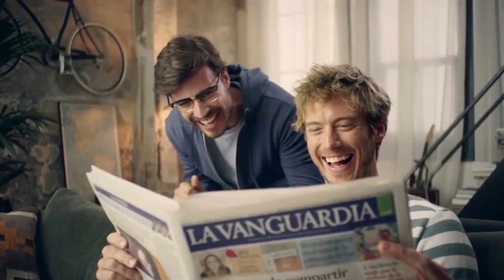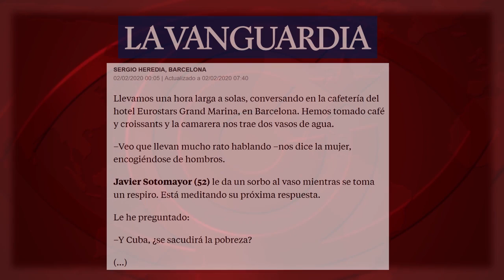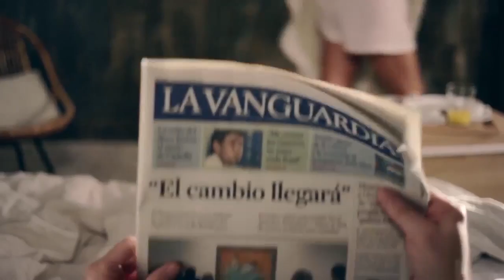Sotomayor, Messi y ciclistas colombianos: ¿a quién preguntarán por la pobreza en su país?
Sotomayor, Messi und kolumbianische Radfahrer: wen werden sie nach der Armut in seinem Land fragen? (Für die deutsche Version bitte über dem Bildschirm "CC" anklicken, die Sprache wählen und wiedergeben. Der deutsche Text ist auch auf dieser Seite weiter unten zu finden).

Sotomayor, Messi e ciclisti colombiani: a chi chiederanno della povertà nel loro paese? (Versione italiana: cliccare CC sul video, selezionare la lingua e riprodurre. Potete leggere il testo in italiano più in basso).

Sotomayor, Messi et les cyclistes colombiens: Lequel sera questionné sur la pauvreté dans son pays? (Version française: Appuyez sur CC sur l'écran vidéo, sélectionnez la langue et de reproduire. Texte français peut être lu ci-dessous). Fuente